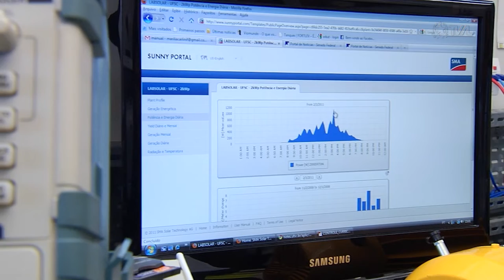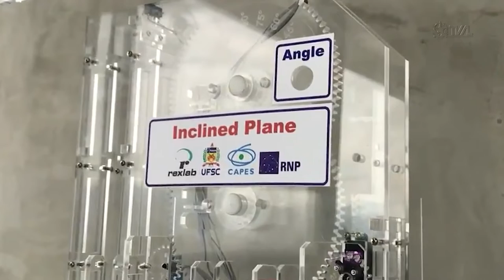É Notícia - Laboratório da UFSC oferece capacitação inovadora para professores - 26/10/22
São quase mil vagas, a partir de fevereiro de 2023, para professores da educação básica de todo o país para capacitar os docentes no uso de tecnologia na sala de aula.